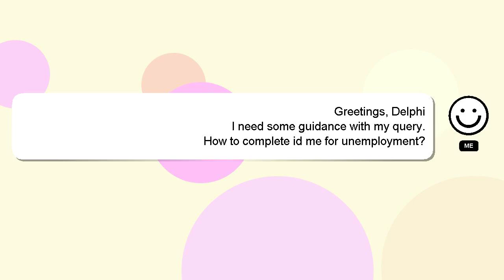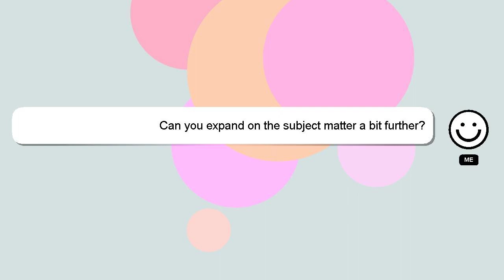How to complete id me for unemployment?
Here's a short introduction about myself, Hey, I am Delphi. I am available to help you find solutions to your inquiries. - How to complete id me for unemployment?

A 'heart' from me will be given as a sign of appreciation for your answer.

*1 What we are experimenting :*